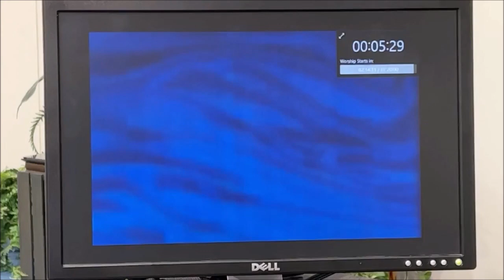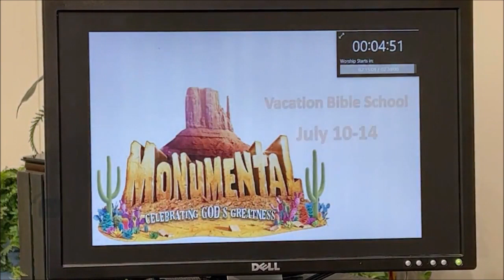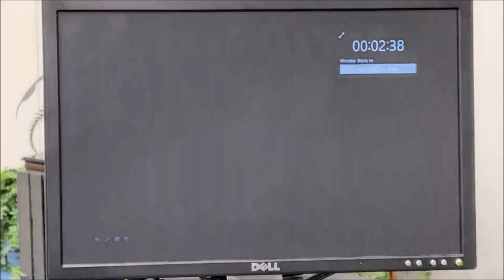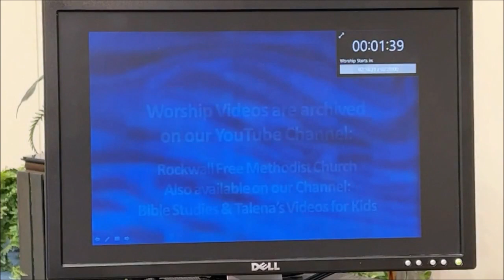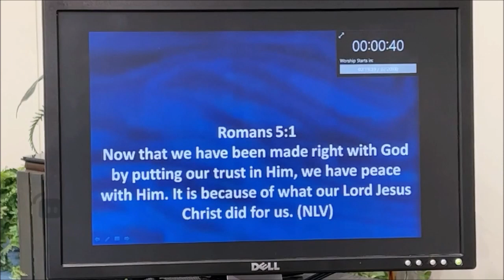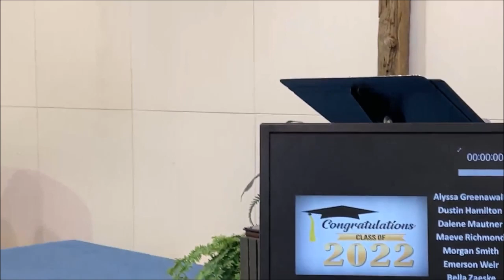Rockwall FMC Sunday Morning Worship - June 12, 2022